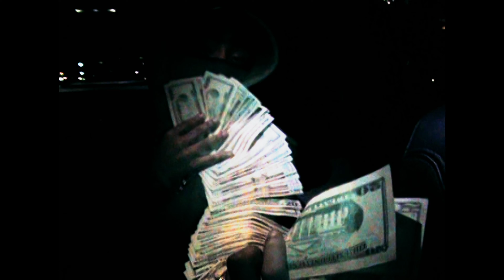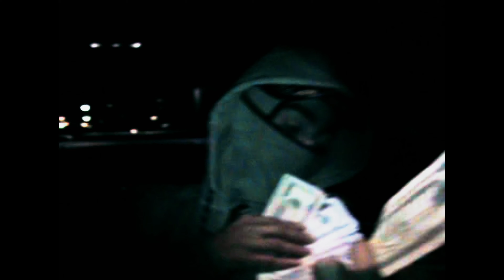BIG PG - GRIEVEN (OFFICIAL VIDEO)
MUCH LOVE ! 🖤